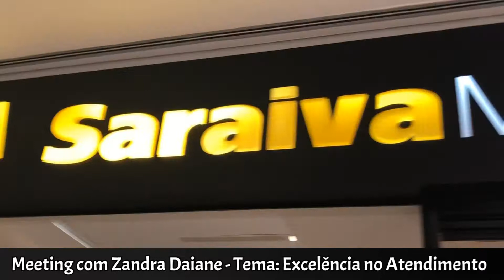Meeting com Zandra Daiane - Excelência no Atendimento